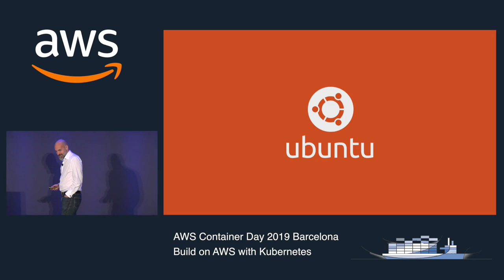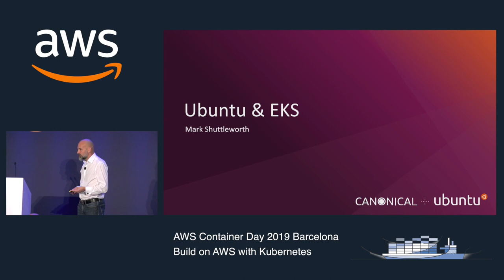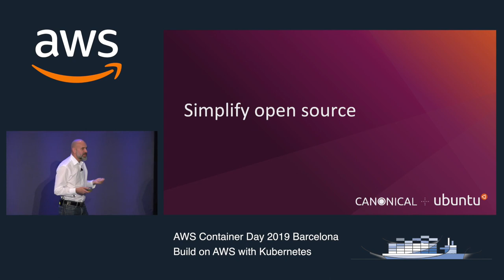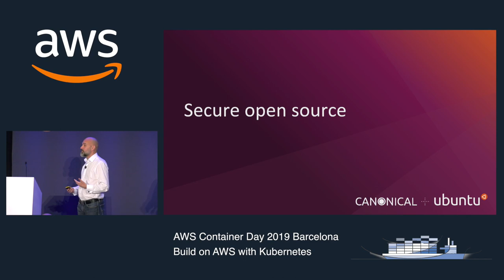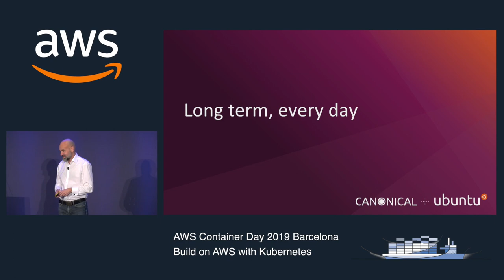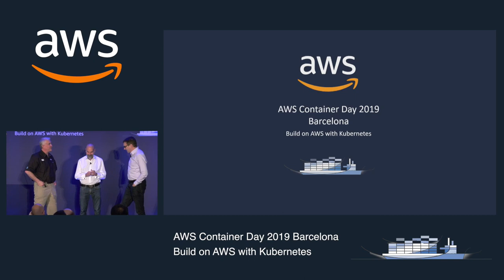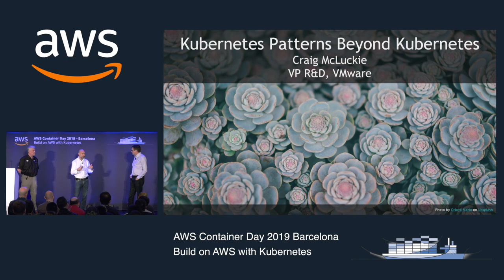AWS Container Day - Keynote with Mark Shuttleworth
Missed the AWS Container Day 2019 in Barcelona? Hear from Canonical CEO Mark Shuttleworth's thoughts on the Kubernetes community and embracing Amazon EKS.